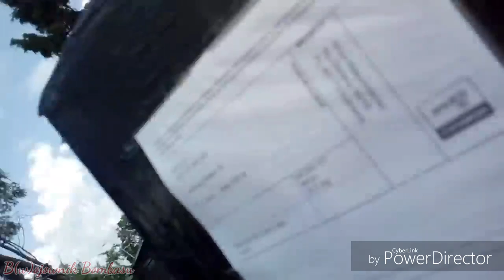kompilacja nawiedzania krzysztofa kononowicza na posesję mexicano tv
I znowu on...